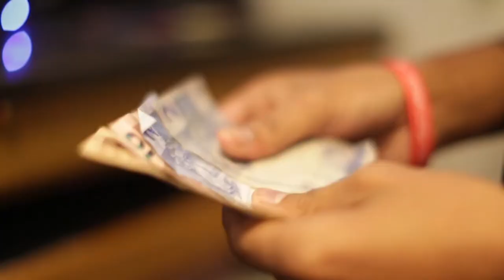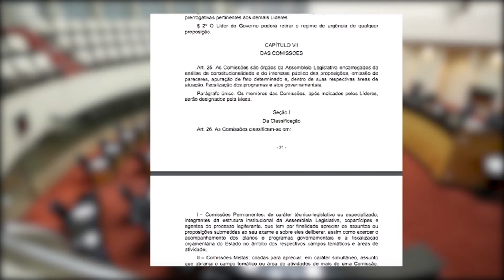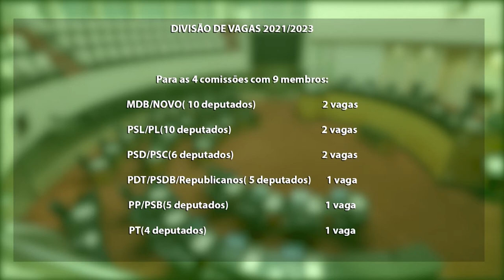Redação TVAL - 12/02/21